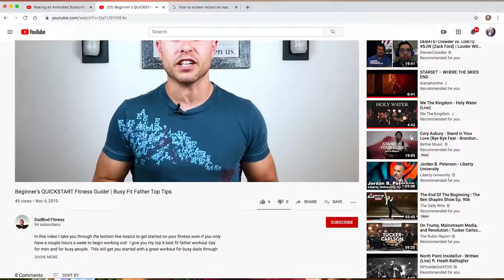10 Best Holiday Hacks To Avoid Fat Gain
These are amazing coffee alternatives that don't leave you with a crash like coffee does.

In this video I give you the best 10 holiday hacks for preventing fat gain around the holidays.  It's too easy to put on access weight BUT what you didn't know is that it can be almost as easy to avoid it using these 10 secrets for stopping the fat gain on the holidays.

If you need a great workout that you can do from home checkout this playlist to maximize your results while at home!

Get a jumpstart on your fitness goals and learn the basics along with some vital bodybuilding strategies that will boost your results.

Want to learn the about my “nerdy side”?  Check out Avenue Studios channel for some awesome Open Legends tabletop episodes and learn where our clan is adventuring to next!

Stock Footage Credits:
Video by Nicole Michalou from Pexels
Video by Julia Sakelli from Pexels
Video by alleksana from Pexels
Video by Kelly L from Pexels